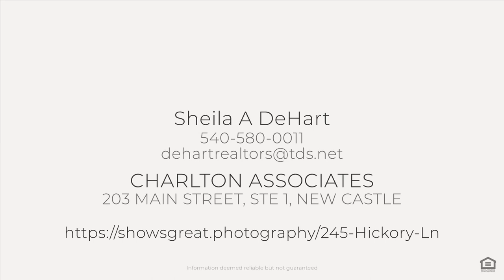245 Hickory Ln, New Castle, VA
See the Property Website! :: Sheila A DeHart - CHARLTON ASSOCIATES - :: VIEWS/VERY PRIVATE-rd ends at this home /NO one drives past you!Almost 5 ACRES with Cedar&Stone 3 bdrm/2 full bath ranch home!GENERAC GENERATOR/20 minutes from Salem/Roanoke or 10 minutes to New Castle.Rocking chair front porch/back deck/lrg picture window in living rm/open kitchen&living area with cathedral ceiling&stone gas log fireplace,electric heat pump/primary bdrm with skylight/Everything you need on the entry level!New HVAC 2019/6 panel solid wood drs/full unfinished walkout basement with french doors/ALL APPLIANCES STAY/10x20 storage bldg w/loft/garden area/picnic area with picnic table/Appalachian Power-electric provider/National Forest areas within 3 miles/LOW real estate taxes/54% National Forest lands in County/NO STOPLIGHTS!